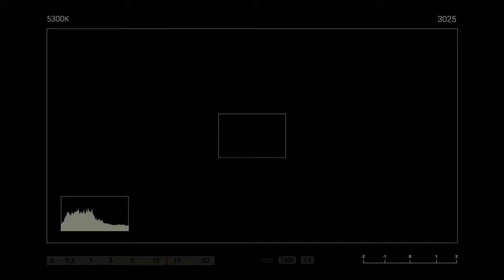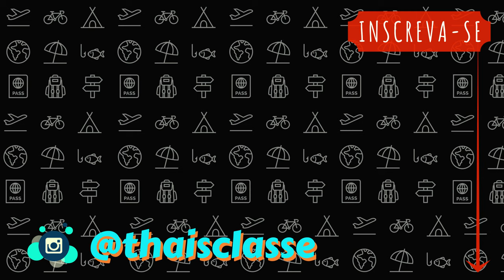TRILHA DO MORRO DO IMPERADOR ATÉ A UFJF [ ICH / Nova Reitoria ]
Na parte 1 subimos do centro da cidade (JF) até o mirante do cristo no morro do imperador, acontece que la do próprio mirante vc pode continuar em outra trilha que liga o local até a Universidade Federal de Juiz de Fora e é esta que fizemos na parte 2 do vídeo.

Fizemos ambas de uma só vez e é super tranquilo continuar por elas, totalizando menos de 4 km, o que dificulta um pouco é a logística já que vc vai começar a trilha em um local e terminá-la em outro ponto da cidade. Mas tbm não é la grande coisa e com as tecnologias e apps de hj fica fácil organizar.